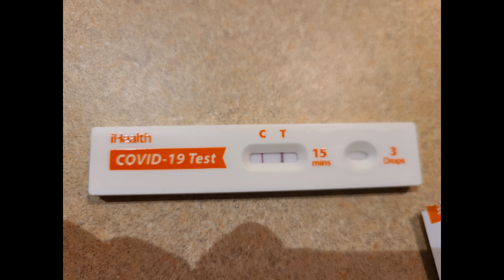Our Disney World COVID Vacation / Family Reunion 2022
All about our recent Family Reunion and Disney World Vacation! We took a trip to Orlando Florida to attend Shannon's Family Reunion. Then we spend a couple days at Disney World and caught COVID.

Clarke Family Gaming